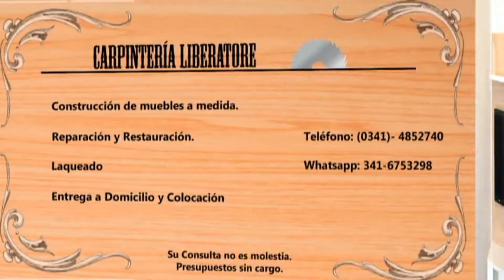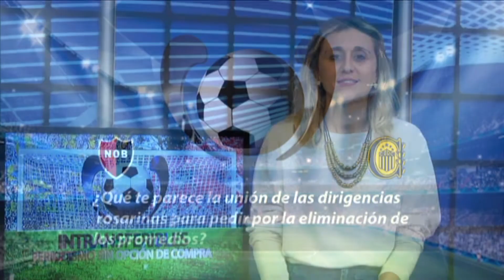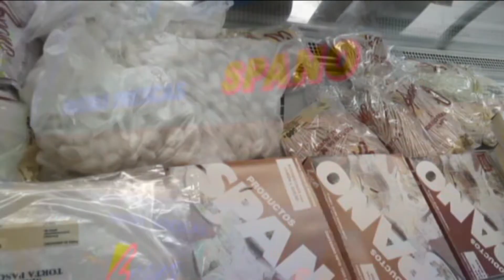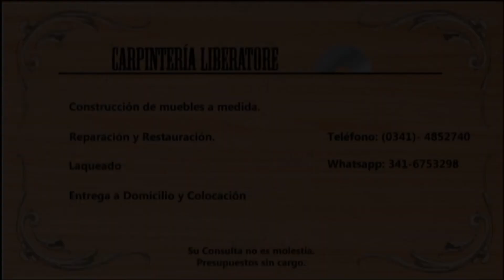Intransferibles - Periodismo sin opción de compra.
Intransferibles - Periodismo Sin Opción de Compra, Programa #55, Tercera Temporada..
Conducción: Luis Rampa
Panelistas: Coco Paradiso (Newell's Old Boys), Ariel Porcile (Rosario Central) y Román Bertuzzi
Produccion: Lucas Paradiso
Categoría
Deportes.